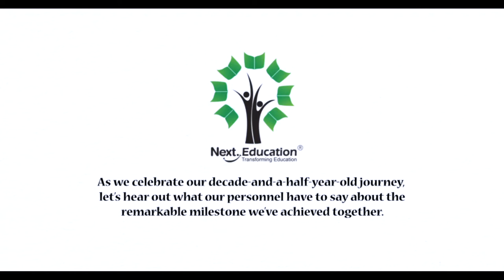Sudharsan S Speech | 15 Years Anniversary | Next Education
Sudharsan S, Senior Technical Architect, speech on Next Education 15 Years Anniversary. We work hard and buckle down as a single unit to make quality education accessible to every student across the globe. As we proudly celebrate our 15 years journey, our management has a lot of throwback memories to share. Check out this video to know more about the leadership and anniversary talk at Next Education.